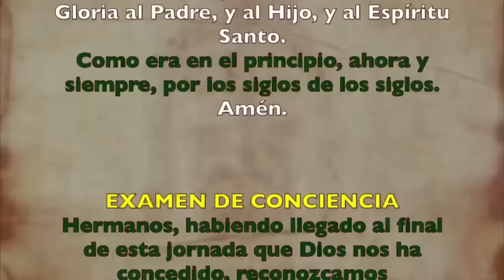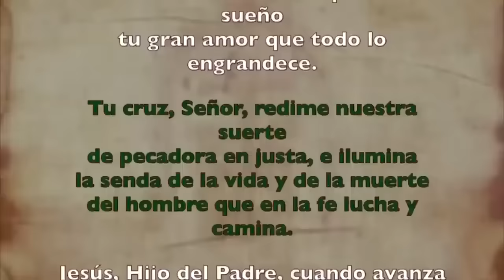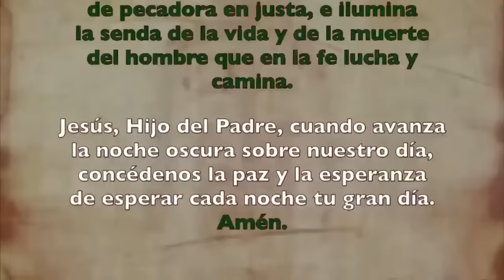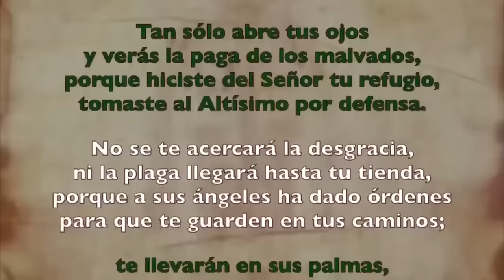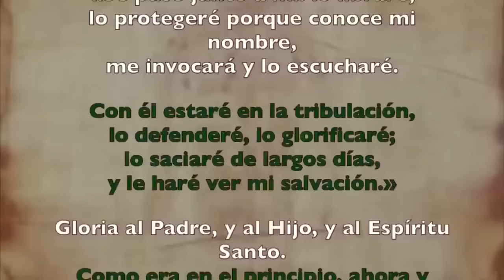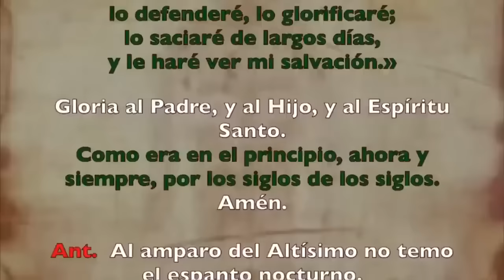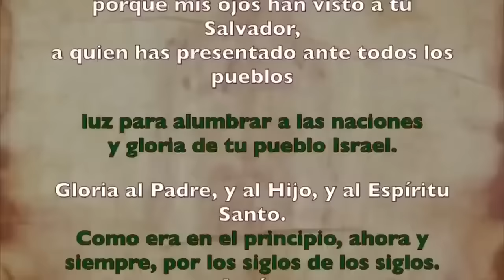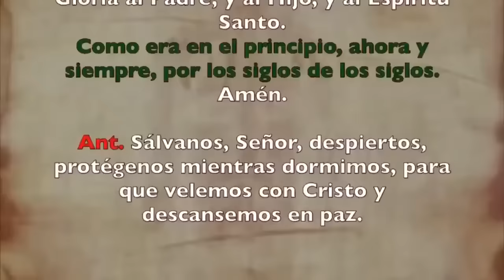Oración de la noche (Completas), DOMINGO 5 NOVIEMBRE 2023 | XXXI Semana Tiempo Ordinario